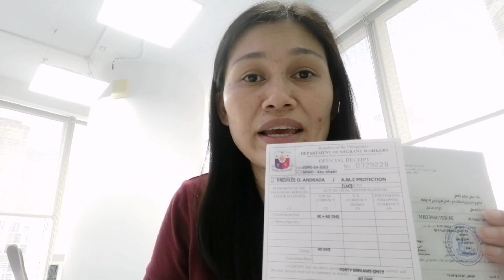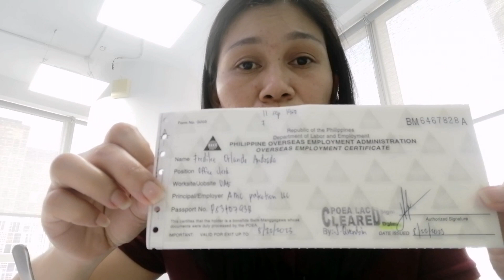Paano kumuha ng emergency OEC sa Pinas airport?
In connection po sa video ko na wala ng OEC sa Abu Dhabi Philippine Embassy, puede na po tayo kumuha sa Airport sa Pinas. Take note po na ang OEC sa airport ay para lang po sa mga emergency leave or kung 1 week ka lang sa pinas for emergency reasons.

Requirements:
Verified Original Contract
Emirates ID (for UAE)